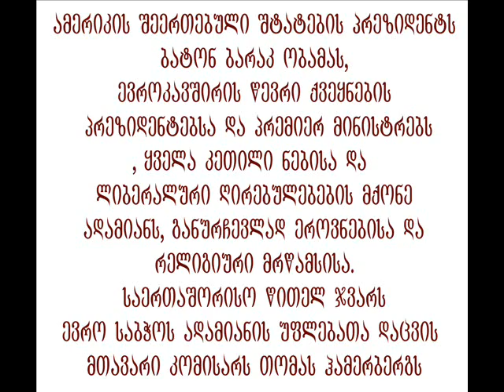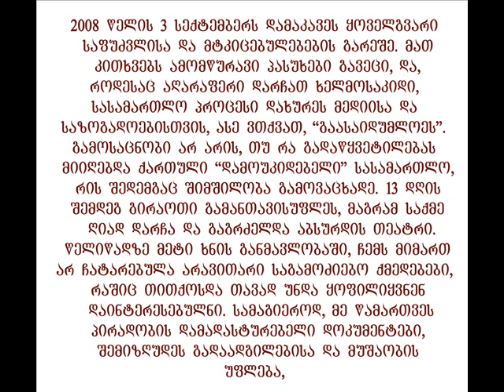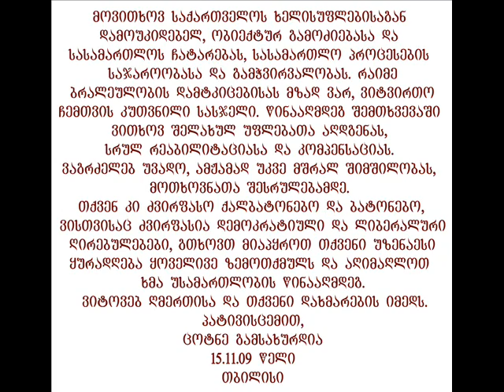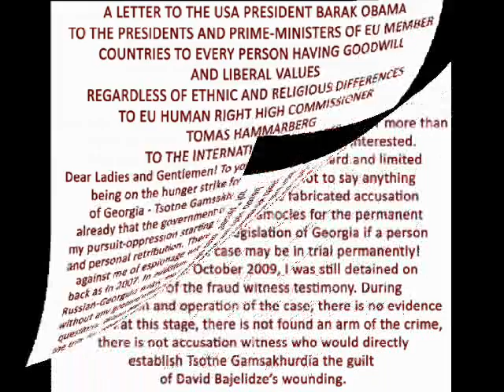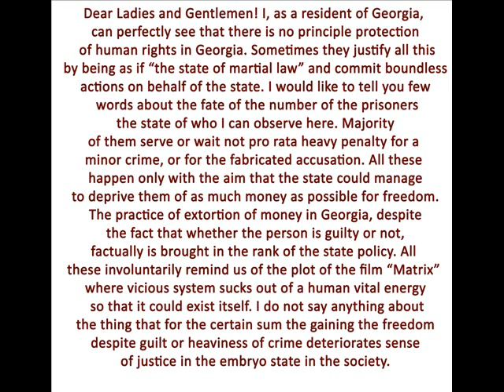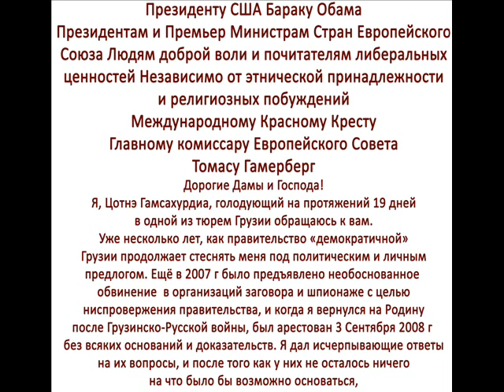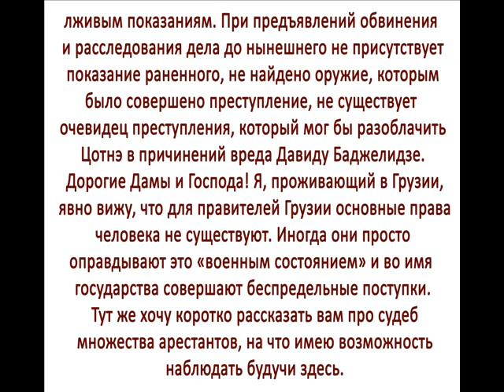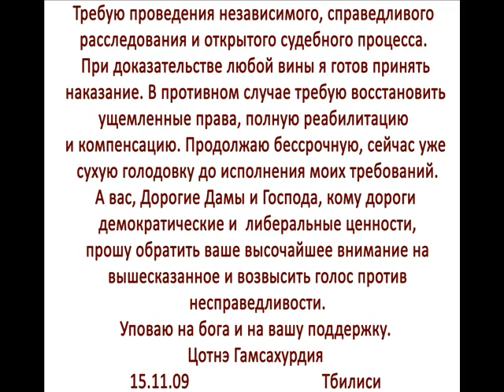cotne gamsaxurdias werili 15.11.09.wmv